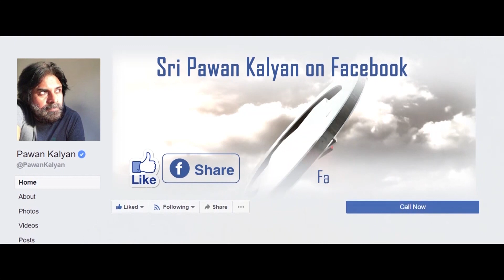JanaSena PAC Member Sri Manukranth Speech | Interaction withNellore Dist. JanaSainiks | Mangalagiri